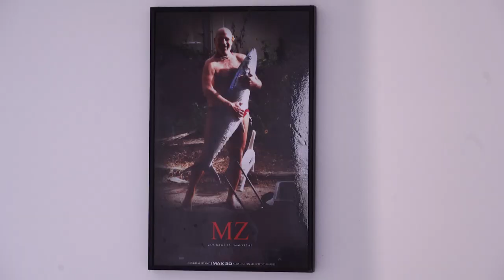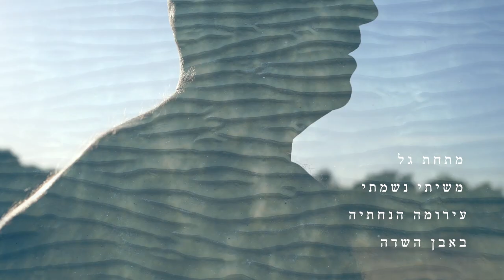רגעי SEA - משה זורע - פרק 1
פרק 1 בסדרה " רגעי SEA " בה מספרים אנשי ים על הקשר המיוחד שלהם עם המים ועל רגעים יוצאי דופן שחיברו אותם לים.
 הפקה , צילום ועריכה  - יובל ברכה  - UVIA
- Yuval Bracha Photography
צילומי מים מפולינזיה : משה זורע
צילום רחפן :אורי מגנוס
עריכת סאונד : ניר שור
תרגום לאנגלית : יונתן מאיירס

"Sea moments" is a series that brings the stories of "watermen/women", their special bond with the water and extraordinary moments that have created a special connection between them and the ocean. In Each chapter you will meet a new person from different  water- oriented fields and worlds, and through each one of them you will experience the ocean in a different and special way. Enjoy!!

directed ,shot & edited : Yuval Bracha
water photography of the sharks from polynesia : Moshe  Zorea
drone photography : Uri Magnus
English subtitles : Yonatan Myers